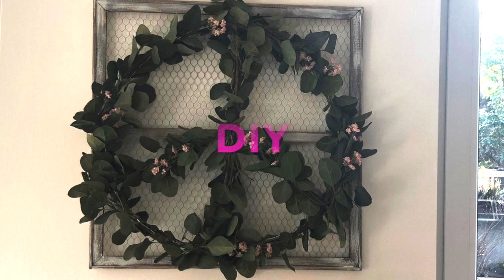richtig Hände desinfizieren | hygienische Händedesinfektion | so geht es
in der jetzigen Zeit muss man vermehrt auf die richtige Händehygiene achten.
Es ist mir ein großes anliegen Euch zu zeigen wie man eine hygienische Händedesinfektion durchführt, da ich leider zu oft gesehen habe das es nicht richtig gemacht wird oder die falschen Präparate benutzt werden.

Bleibt mir gesund und wenn es geht zuhause.
Morgen gibt es um 10 Uhr mein gewohntes Video.

lieben Gruß Nicole
von einfachNicoletta

Werbung durch Markennennung / unbezahlt